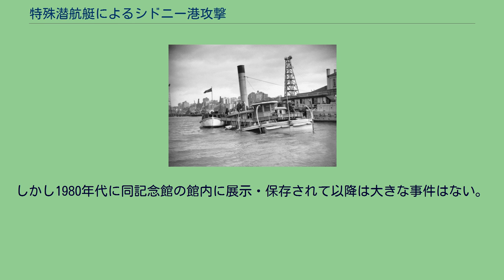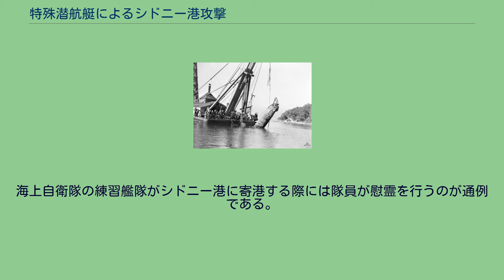特殊潜航艇によるシドニー港攻撃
特殊潜航艇によるシドニー港攻撃（とくしゅせんこうていによるシドニーこうこうげき）とは、太平洋戦争中の1942年5月31日に、オーストラリアのシドニーの沖合いで母艦の潜水艦を発進した日本海軍の特殊潜航艇3隻が、シドニー港に停泊中の連合軍艦船に対して行った攻撃である。
同時に行われたインド洋のマダガスカルの戦いと連動した攻撃で、連合国の主要国であったイギリス連邦間の通商破壊を目的とした。
特殊潜航艇のうち1隻はアメリカ海軍の重巡洋艦「シカゴ」を魚雷により攻撃したが、魚雷は目標をそれてオーストラリア海軍の宿泊艦「クッタブル（HMAS Kuttabul）」を沈没させ、その隣にいたオランダ海軍の潜水艦「K IX（K IX）」を撃破し、クッタブルの乗船者19人が死亡した。
特殊潜航艇はシドニー湾の南方40キロメートルの地点で母艦に回収される予定だったが、3隻とも帰還できなかった。
英国海軍から派遣されていたシドニー地区司令官ジェラード・ミュアヘッド＝グールド提督は、戦死した特殊潜航艇の乗組員のために海軍葬を行い、戦死した兵士の遺骨はシドニーに拘禁中だった日本公使河相達夫に手渡され、1942年10月に日英交換船で河相公使とともに日本に戻った。
攻撃に参加した潜水艦は伊21、伊22、伊24、伊27、伊29の5隻で、伊22、伊24、伊27の3隻が特殊潜航艇甲標的を搭載した。
使われた特殊潜航艇は基本的には真珠湾攻撃で使われた甲標的と同型のもので、少し改良が施されていた。
主要目は以下の通りである。
乗員は以下の通りである。
（計画時） 1942年4月27日に伊21・伊29、同年5月18日朝に伊22・伊24・伊27が、トラック諸島チューク島を出港した。
出港当日の夕方、伊24搭載艇が爆発事故を起こし乗員が死傷したため、同艦はトラック諸島に引き返し、乗員を伴中尉らと交替させて5月20日に再度出港した。
5月30日に、伊22、伊24、伊27の3隻はシドニー沖に到着した。
着底したクッタブル 1942年5月31日16時21分、伊22搭載艇が発進。
続いて28分に伊27搭載艇が、40分に伊24搭載艇が発進した。
伊27搭載艇はシドニー港入り口で防潜網に絡まり、21時30分ごろ自爆した。
次に伊24搭載艇が港内に向かい、侵入に成功した。
伊24搭載艇は港内に在泊していた連合国の1国であるアメリカ海軍の重巡洋艦シカゴを発見し魚雷を発射した。
魚雷は2本とも外れ、その内1本は岸壁に係留されていたオーストラリア海軍の宿泊艦クッタブルの艦底を通過して岸壁に当たって爆発した。
これによりクッタブルは沈没し19名が戦死した。
また、その隣に係留されていたオランダ海軍の潜水艦「K IX」も爆発の衝撃で損傷した。
伊24搭載艇は帰途シカゴの攻撃による損傷がもとで沈没した。
最後に伊22搭載艇が港内に侵入したが、このときには警戒が厳しくなっていた。
伊22搭載艇はオーストラリア海軍艦艇からの爆雷攻撃を受け結局自爆し、魚雷は未発射であった。
なお、特殊潜航艇を発進させた潜水艦は6月3日まで帰投を待っていた。
自爆した2隻の特殊潜航艇は1942年6月4日、5日に引き上げられ、9日にイギリス海軍から派遣されていたシドニー要港司令官ジェラード・ミュアヘッド=グールド海軍少将は乗員4名（松尾大尉・中馬大尉・大森一曹・都竹二曹）の海軍葬を行った。
戦時中に敵国である日本の軍人に鄭重な礼を尽くすことには、日本軍によるオーストラリア北部への空襲が激化し、多くの死傷者を出している中でもありオーストラリア国民の一部から批判があったが、装甲の薄い小型の特殊潜航艇で港内深くまで潜入し、敵に発見されるや投降することなしに自沈する松尾大尉らの勇敢さに対し、グールド少将は海軍葬で礼を尽くし、葬儀のあとラジオで演説し、豪州国民に訴えた。
「このような鋼鉄の棺桶で出撃するためには、最高度の勇気が必要であるに違いない。これらの人たちは最高の愛国者であった。我々のうちの幾人が、これらの人たちが払った犠牲の千分の一のそれを払う覚悟をしているだろうか」 「戦死した日本軍の勇士の葬儀を我が海軍葬で行うという私に、非難が集中していることは承知している。けれど私は、あえてこの葬儀を実行する。なぜなら、もし我が国の兵士が彼らのように勇敢な死を遂げた場合、彼らにもまた、同様の名誉ある処遇を受けさせたい...